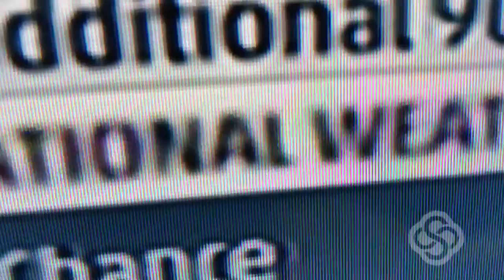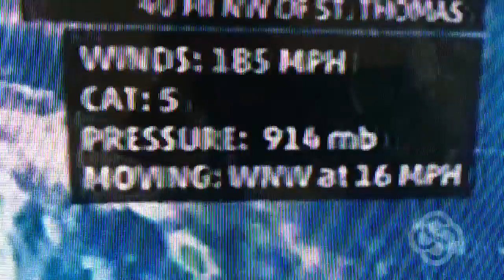Hurricane Irma is hitting me!!!